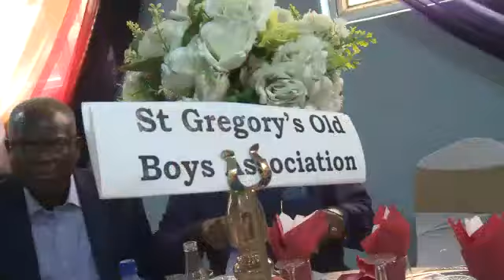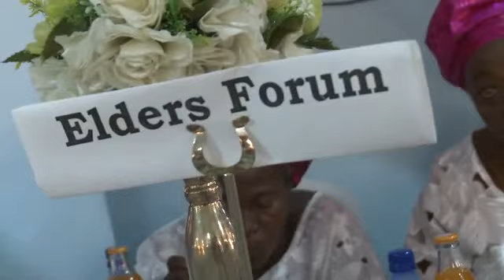DR. PETER HABOGHENE TABIOWO(JP) 75TH BIRTHDAY & RETIREMENT THANKSGIVING SERVICE - RECEPTION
DR. PETER HABOGHENE TABIOWO(JP)
75TH BIRTHDAY & RETIREMENT THANKSGIVING SERVICE
At MOUNTAIN OF FIRE & MIRACLES MINISTRIES
4/10, Kehinde Ogunnusi Street,
Off Yetunde Brown Road, Ifako, Gbagada

Time: 11:00am